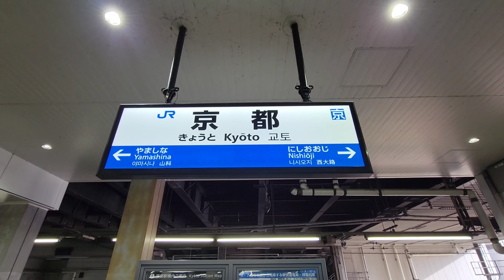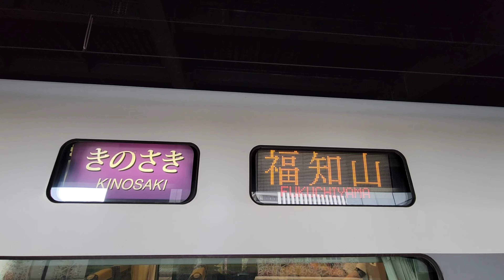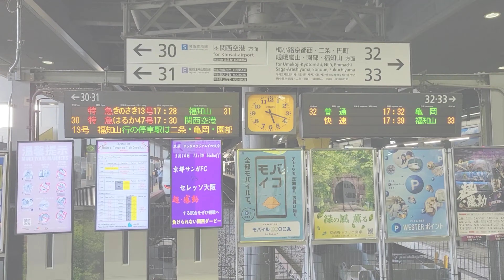4K/JR西日本 京都駅 特急が続々発着/サンダーバード・はるか・きのさき・くろしおが集結/683系・281系・287系・289系/臨時・増結/2023年5月GW Limited Express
GW真っ只中の京都駅でJR西日本の北陸・関空・山陰・南紀方面の
特急列車を収録しました。

【動画内容（Video Detail）】
0:00　オープニング
0:07　JR京都駅の様子
0:34　683系+681系　12両　4031M　特急サンダーバード31号　大阪⇒金沢　0番線到着　遅れ約10分
2:30　287系　4両+3両　5011M+3049M　特急きのさき11号+特急まいづる9号　京都⇒福知山・京都⇒東舞鶴　31番線出発
3:37　281系　6両（HA606編成）　8143M　臨時特急はるか43号　京都⇒関西空港　閉扉
3:43　281系　6両（HA606編成）　8143M　臨時特急はるか43号　京都⇒関西空港　30番線出発　遅れ約3分
5:26　281系+271系　9両（HA609+HA652編成）　8134M　特急はるか34号　関西空港⇒京都　30番線到着
6:26　681系+683系　12両　4028M　特急サンダーバード28号　金沢⇒大阪　7番線到着
7:00　681系+683系　12両　4028M　特急サンダーバード28号　金沢⇒大阪　7番線出発　遅れ約2分
8:37　683系　9両（B31編成）　臨時特急サンダーバード93号　大阪⇒金沢　0番線到着
9:20　HOT7000系　6両　61D　特急スーパーはくと11号　京都⇒倉吉　6番線停車中
9:29　HOT7000系　6両　61D　特急スーパーはくと11号　京都⇒倉吉　6番線出発
10:27　271系+281系　9両（HA652+HA609編成）　8145M　臨時特急はるか45号　京都⇒関西空港　30番線出発　遅れ約2分
11:10　683系　12両　4033M　特急サンダーバード33号　大阪⇒金沢　0番線到着
11:45　683系　12両　4033M　特急サンダーバード33号　大阪⇒金沢　0番線出発
12:00　683系　12両　7030M　臨時特急サンダーバード30号　金沢⇒大阪　7番線到着　遅れ約5分
12:58　683系　12両　7030M　臨時特急サンダーバード30号　金沢⇒大阪　7番線出発　遅れ約5分
13:35　287系　7両　5018M　特急きのさき18号　城崎温泉⇒京都　31番線到着　遅れ約5分
14:20　287系　7両　5013M　特急きのさき13号　京都⇒福知山　31番線停車中
14:50　287系　7両　5013M　特急きのさき13号　京都⇒福知山　閉扉
14:57　287系　7両　5013M　特急きのさき13号　京都⇒福知山　31番線出発
15:56　281系　6両（HA602編成）　8136M　特急はるか36号　関西空港⇒京都　30番線到着
17:03　289系　6両（I02+J05編成）　回送列車　留置線入線
17:26　289系　9両（J05+I02編成）　2073M　臨時特急くろしお23号　京都⇒白浜　7番線入線
18:33　289系　9両（J05+I02編成）　2073M　臨時特急くろしお23号　京都⇒白浜　閉扉
18:38　289系　9両（J05+I02編成）　2073M　臨時特急くろしお23号　京都⇒白浜　7番線出発
19:12　683系　9両（B33編成）　8092M　臨時特急サンダーバード92号　金沢⇒大阪　7番線到着
19:29　683系　9両（B33編成）　8092M　臨時特急サンダーバード92号　金沢⇒大阪　7番線出発
20:08　エンディング

・4K / JR西日本 特急 新快速 / サンダーバードの高速通過と新快速電車の発着 / 湖西線 大津京 / 2023年5月GW Limited Express

・4K/JR北陸本線特急・新快速発着/しらさぎ・新快速が連結・分割/681系・223系・EF65系/増結・臨時・ジョイント音/JR西日本・JR東海/米原駅/2022年11月　LimitedExpress

・4K/JR北陸本線特急・新快速発着/しらさぎが曲線を発着・通過/683系8000番台・681系/増結・臨時/JR西日本/長浜駅（滋賀県）/2022年11月　LimitedExpress

（Railway Photos and Videos in Kyoto Station）
・特急サンダーバード35号が到着するリール動画（京都駅）

JR West Railway,Tokaido main Line and Sanin main line,Kyoto Station
681 and 683 Series,Limited Express ThunderBird,9 car and 12 car
281 and 271 Series,Limited Express Haruka,9 car and 6 Car
287 Series,Limited Express Kinosaki and Maiduru,7 Car
289 Series,Limited Express Kuroshio,9 Car
HOT7000 Series,Limited Express Super Hakuto,6 Car
Arrive and Departure Train Approaching,Open and Close the door
Bound For Osaka,and Kanazawa and Kyoto and Kansai Airport
and Fukuchiyama and Higashi-Maiduru and Shirahama and Kurayoshi